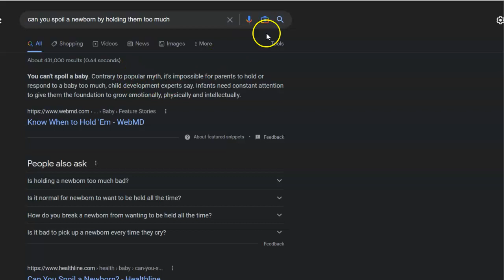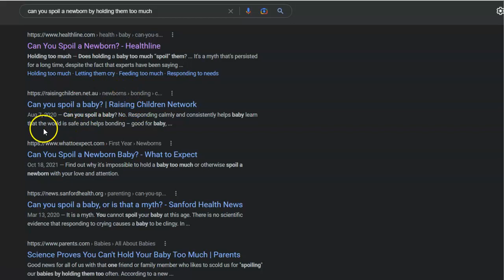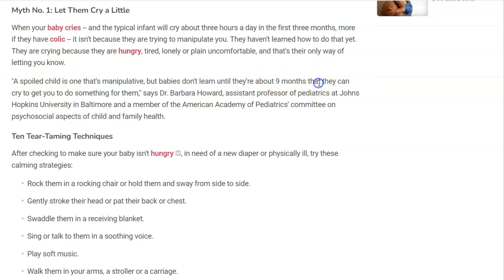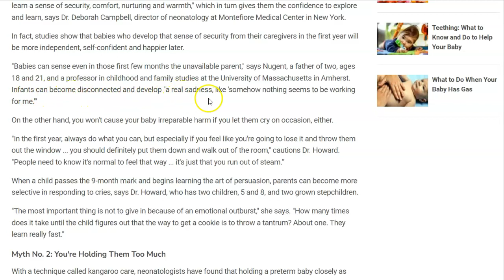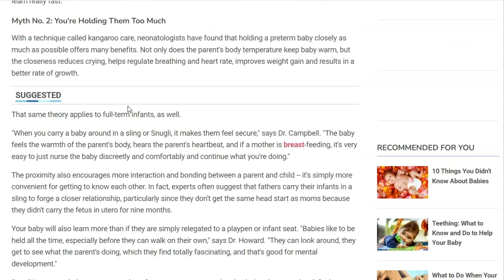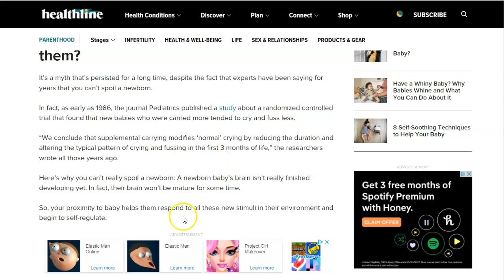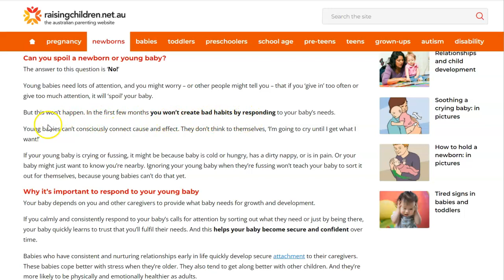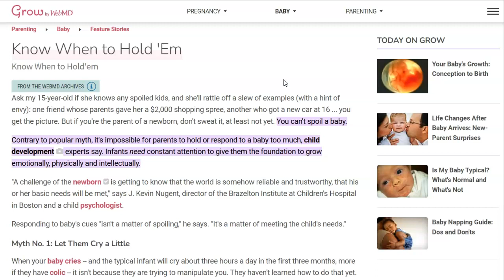New Mom Questions: Can You Spoil A Newborn By Holding Them Too Much & Is It Bad For The Baby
In this video, we'll explore the pros and cons of holding our babies too much. We'll cover topics like how long it's safe to hold a baby, what impact it has on their development, and whether or not it's good for our health.

- Chubby After Baby

Video clips used in this video are not owned by this channel. Credits are in the description. If you own any of the content in my video and you dont want it to appear in my channel, please notify me via private message or email, the content will be removed as soon as possible.